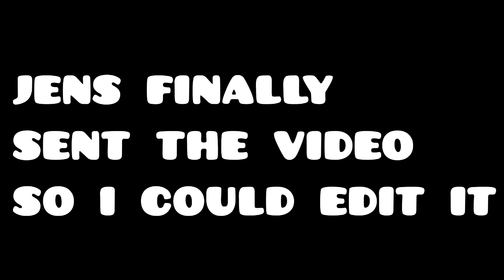Silent Sonic wave Preview. Gemetry Dash | Jensj56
I was bored, so i am creating this.

Thumpnail by Larsl2005.
Yes its auto.